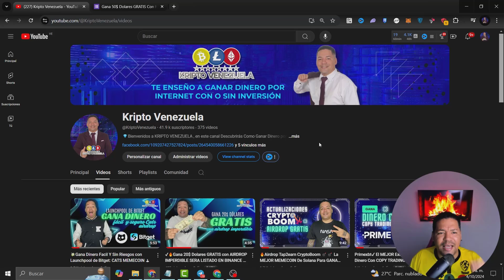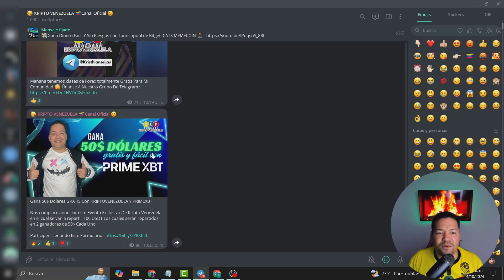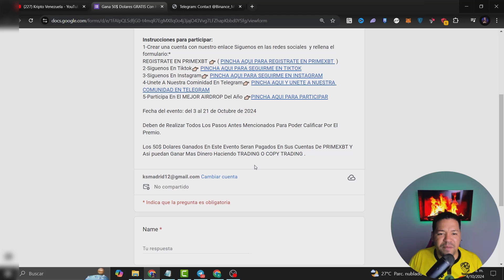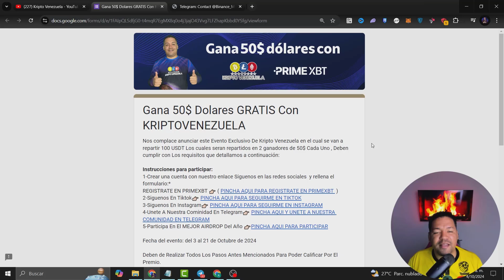🔥Gana 50$ Dólares TOTALMENTE GRATIS Sin REFERIDOS sin INVERTIR🤑 Como GANAR DINERO EN VENEZUELA✔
1. Cómo GANAR DINERO en Venezuela (Con LA Mejor Página) PÁGINA para ganar dinero en VENEZUELA GRATIS😍

2. Cómo GANAR DINERO en Venezuela (Mejores Páginas) 💵PAGINAS para ganar dinero en VENEZUELA GRATIS 2022

3. Cómo GANAR DINERO en Venezuela (Mejores Páginas) Junio 2022 PÁGINAS para ganar dinero en VENEZUELA😍

⚠️ ¡ADVERTENCIA! ⚠️
canal es informativo y/o educativo. Es decir, a ponernos a estudiar amigos. Nada de flojera .